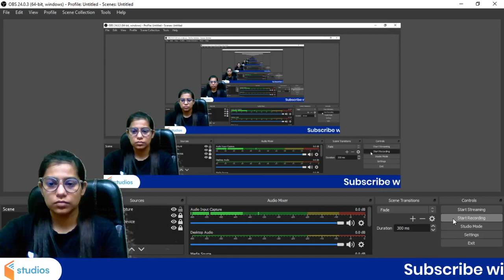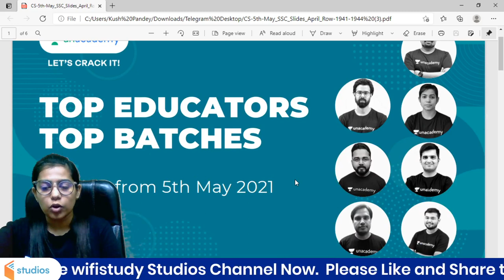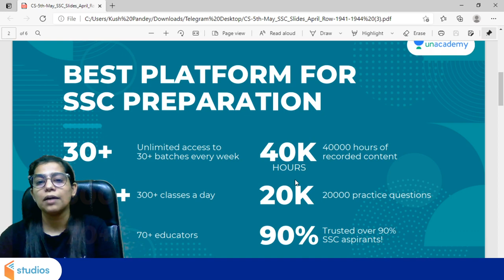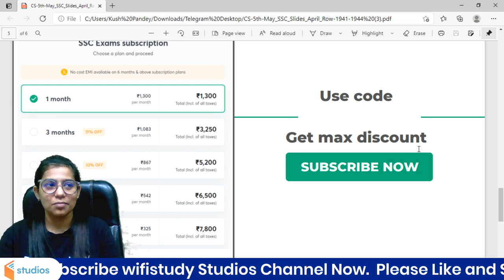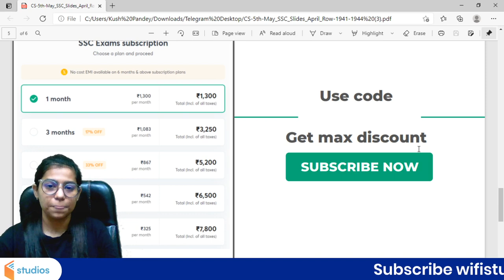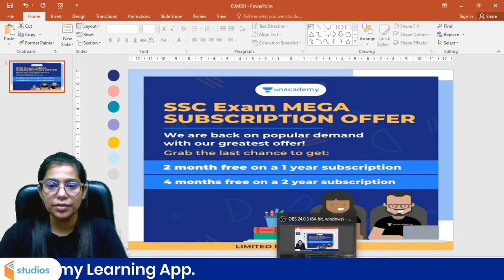SSC Crack करने का संकल्प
SSC Crack Karne Ka Sankalp

✿ Morning Shows:
05:00 AM - Current Affairs Quiz Show by Bhunesh Sir
06:00 AM - Current Affairs & Static GK by Shipra Ma'am
06:30 AM - One Word Substitution & Idioms by Harsh Sir
07:00 AM - The Hindu Editorial by Sandeep Kesarwani Sir
08:00 AM - Current Affairs Show by Bhunesh Sir
08:40 AM - Vocabulary Show by Harsh Sir

✿ ब्रह्मास्त्र Batch for RRB Group D/NTPC CBT 2:
08:30 AM - Biology by Shipra Ma’am
09:00 AM - General Awareness by Bhunesh Sir
09:30 AM - Physics by Neeraj Sir
10:15 AM - Reasoning by Deepak Sir
11:00 AM - Maths by Sahil Sir

✿ RRB Group D 2019-20 Selection Batch(PYQs):
12:00 PM - General Science by Amrita Ma'am
12:30 PM - Maths by Sahil Sir
01:00 PM - Reasoning by Hitesh Sir
01:30 PM - General Awareness by Rohit  Sir

✿ SSC GD/UPSI 2021 Target Batch:
02:00 PM - Maths By Dhasu Sir
02:30 PM - English by Sandeep Kesarwani Sir
03:00 PM - GK by Praveen sir
03:30 PM - Hindi by Alok Sir
04:00 PM- Reasoning by Deepak Sir

✿ RRB NTPC/Group D/SSC Special:
04:00 PM - GS by Neeraj Sir

✿ SSC CHSL 2020-21 Special Classes:
06:00 PM - Reasoning by Deepak Sir
07:00 PM - GA by Aman Sir
08:00 PM - Maths By Dhasu sir
9:00 PM - English by Sandeep Kesarwani

✿ RRB NTPC, Group D, SSC, Defence, State PSC:
08:00 PM - Science by Amrita Ma'am
07:15 PM - Reasoning by Ritika Tomar

✿ SSC JE/UPPCL JE 2020-21 (Technical) Crash Course:
10:00 PM - Electrical Engg. by Ashish Sir
10:00 PM - Civil Engg. by Sandeep Jyani Sir

✿ All Competitive Exams:
10:15 PM - GK by Aman Sharma
5:00 PM - Lucent GK by Aman Sharma

1. One Subscription, Unlimited Access
2. Learn from your favorite teacher
3. Real-time interaction with the teacher
4. You can ask doubts in a live class
5. Limited students
6. Download the videos & watch offline